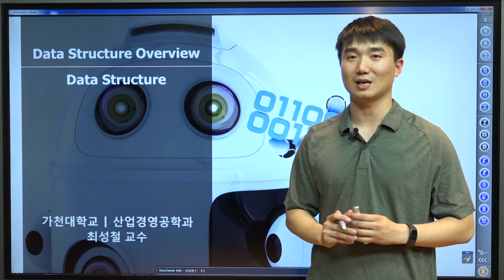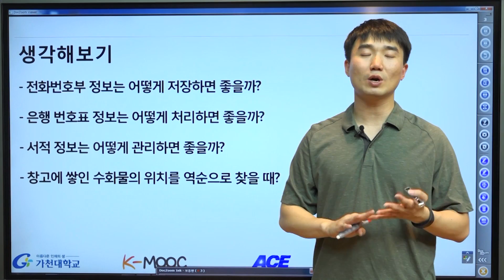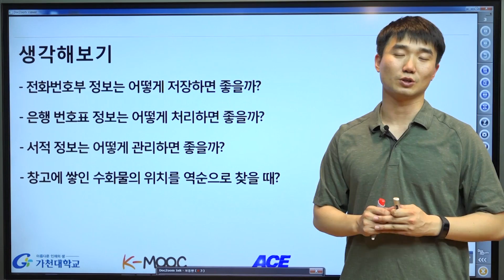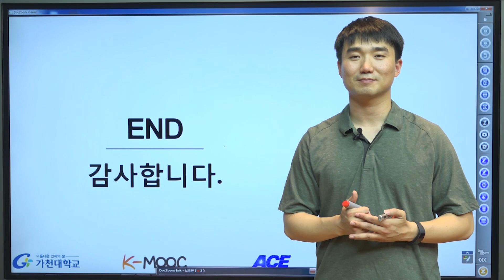파이썬 강좌 | Python MOOC | 자료구조 개요 (Data Structure)